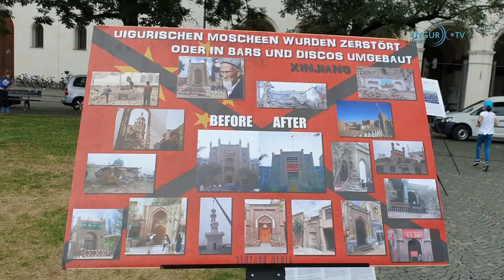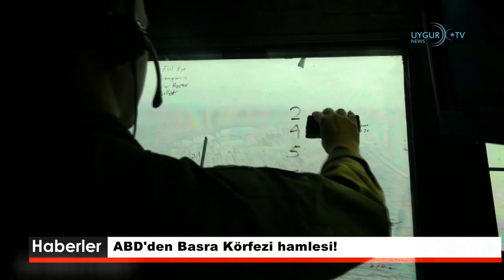[ETIC Günün Önemli Haberleri 22.07.2019]